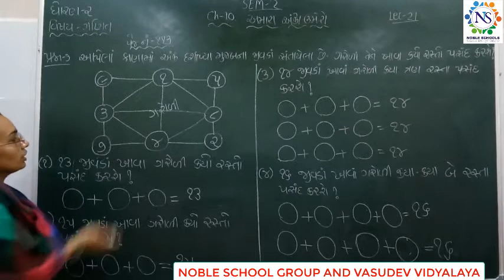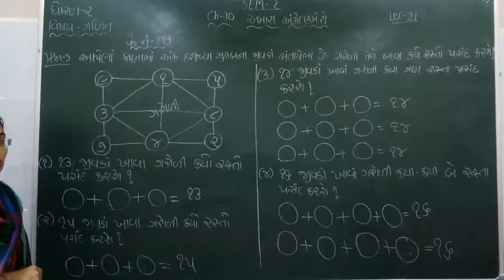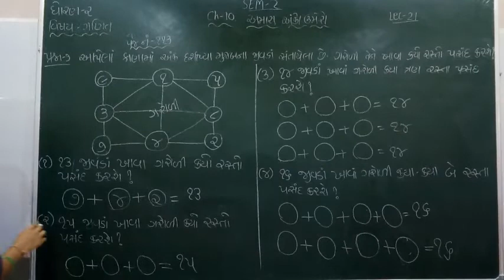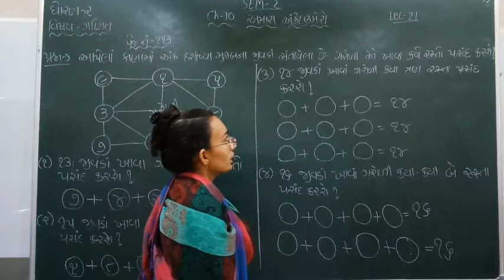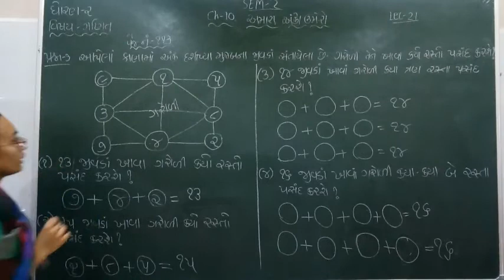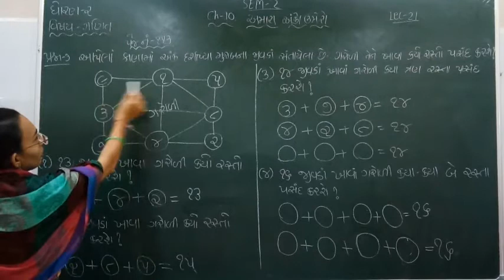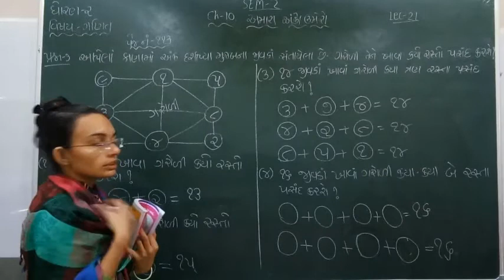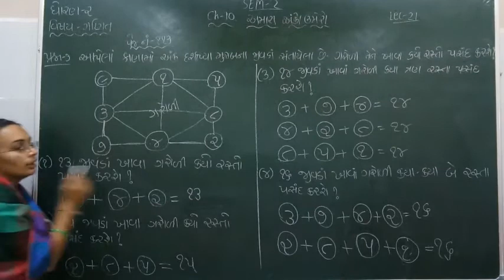Standard - 2 Maths Semester - 2 Lecture - 21 by Nidhimadam